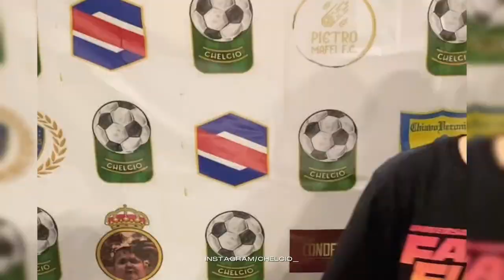Pietro Maffi F.C. - Real madrink | PRIMA GIORNATA CHELCIO 2023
Prima giornata del torneo del chelcio. Telecronaca a cura di Benedetto Mallamaci, alla telecamera lu Gullone. Instagram per interviste e altro: chelcio_